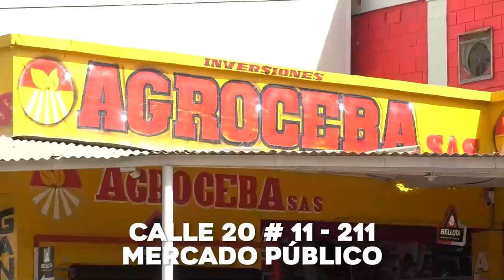EN VALLEDUPAR DECLARAN ALERTA NARANJA POR CICLÓN EN LA REGIÓN CARIBE